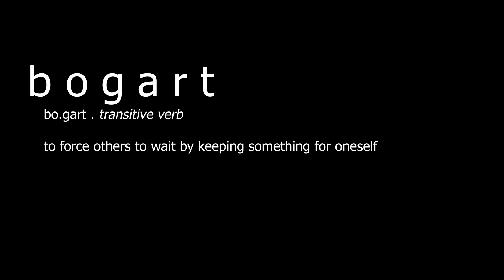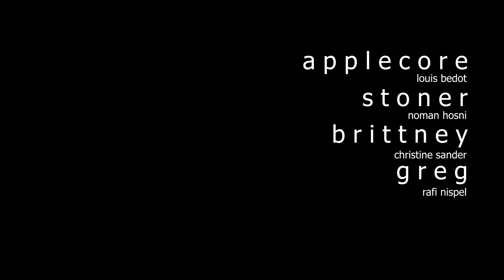Bogart-Short Film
An Indie Comedy about the lows of getting High.

Starring Paul G Raymond, Ysamalis Perez, and Sam Ely
supporting roles by Louis Bédot, Noman Hosni, Rafi Nispel,
& Christine Sander Jørgensen.

Written and directed by Sam Ely
1st Asst Director- Kristen MikkelsON
Cinematography- Clément Perrin
Sound design& Mix- Jamie Gamache
Sound recording- Giorgi Qoridze
Colour- Alex Coveney
Editing- Sam Ely
Producer- Sam Ely
Exec Producers- Claire Smith, Tim Fuell, Mike White,
Rachel Silverlight, & Stephanie Blakey